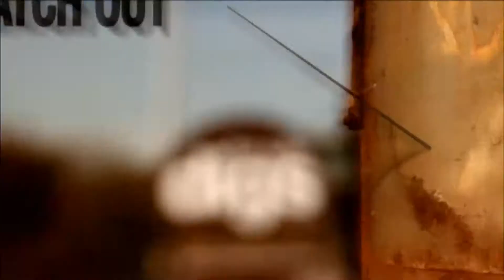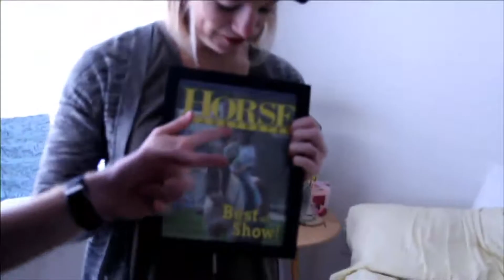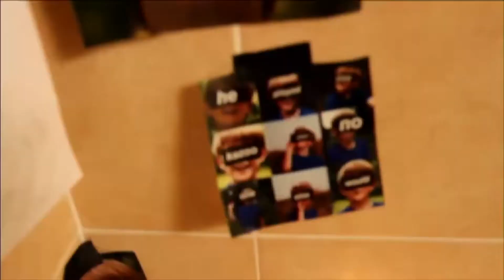Got 'Em! Part 2